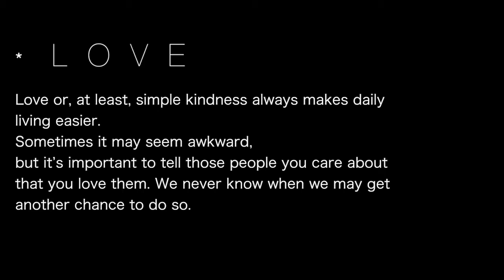Peace Love & Unity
Flüchtlingssituation, Kriege usw. sobald man in die Nachrichten schaut sieht man nur Negatives in der Welt.
Viele wissen garnicht für was HipHop und der damit verbundene Lifestyle eigentlich steht.

Hier mal ein kurzer Einblick in eins der wichtigsten Mottos im Hiphop
Peace Love unity & Having Fun

Falls Ihr auf Facebook, immer auf dem neusten Stand sein möchtet

Wenn euch die Musik Hinter den Videos Gefällt
J-JD versorgt uns immer mit Beats
Schaut auch mal bei ihm vorbei